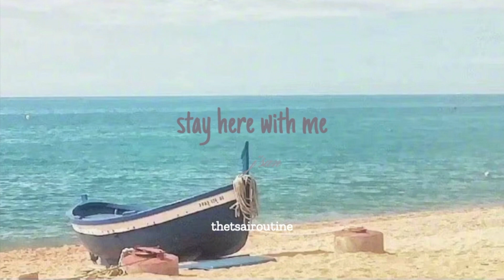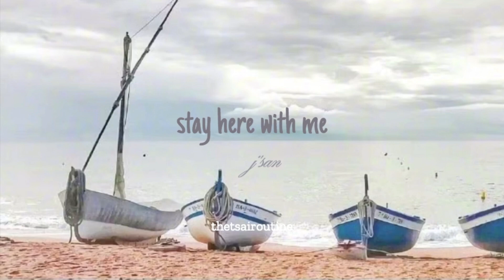Feeling good with chilling music | j'san lofi aesthetic music for study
You cannot control the behavior of others, but you can always choose how you respond to it
The only true wisdom is in knowing you know nothing ⊶ Socrates

🚢  Don’t Just
Don't just learn, experience.
Don't just read, absorb.
Don't just change, transform.
Don't just relate, advocate.
Don't just promise, prove.
Don't just criticize, encourage.
Don't just think, ponder.
Don't just take, give.
Don't just see, feel.
Don’t just dream, do.
Don't just hear, listen.
Don't just talk, act.
Don't just tell, show.
Don't just exist, live.
⊶ Roy Bennett

⛵ Tracklist
[00:00] - stay here with me by ᴊ'ꜱᴀɴ
[02:23] - norf side long beach (afternoon by ᴊ'ꜱᴀɴ)
[05:15] - alone by your side by ᴊ'ꜱᴀɴ
[06:35] - cozy winter by ᴊ'ꜱᴀɴ

⚓  Stopping by the bay for a break?

t⊶h⊶e⊶t⊶s⊶a⊶i⊶r⊶o⊶u⊶t⊶i⊶n⊶e